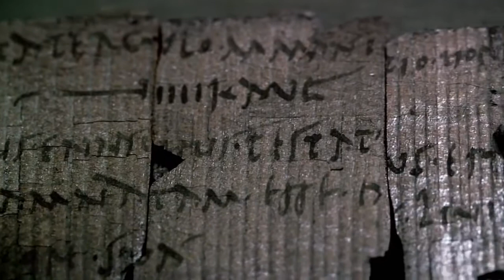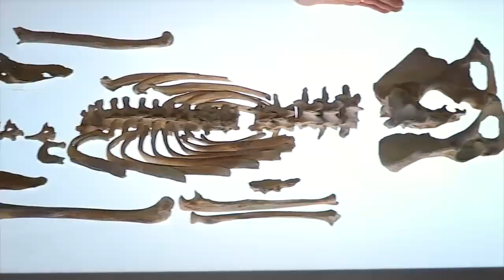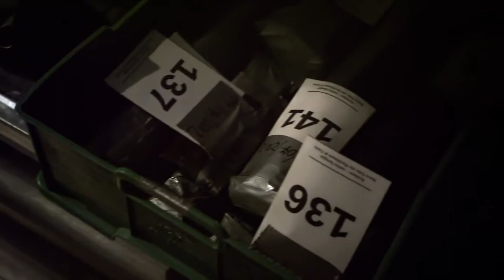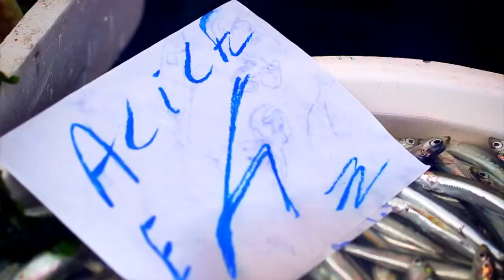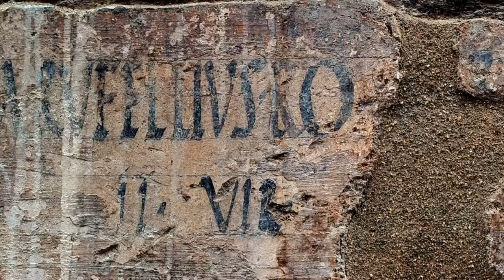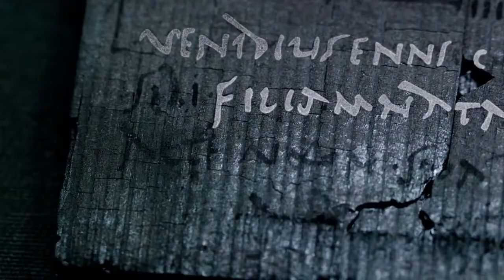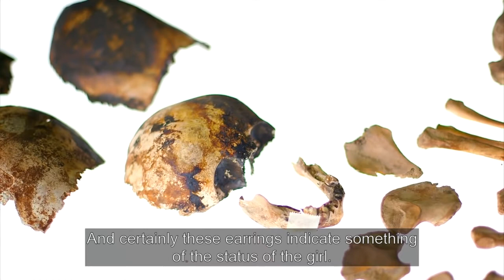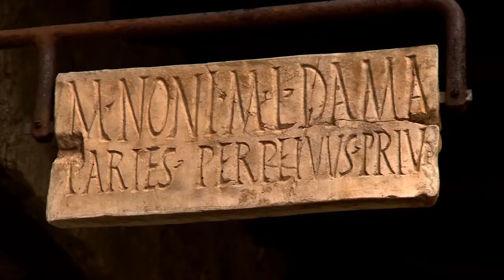Série da BBC - A outra Pompéia: vida e morte em Herculano, com Prof. Andrew Wallace-Hadrill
O professor Andrew Wallace-Hadrill apresenta um documentário resultante da investigação científica que mostra como era a vida na pequena cidade romana de Herculano momentos antes de ser destruída por uma erupção vulcânica.

A apenas 10 milhas de Pompéia, 12 abóbadas contam uma nova história sobre o que era a vida antes da erupção do Monte Vesúvio. Elas contêm os esqueletos de 340 pessoas, 10 por cento da população local, mortas pelo vulcão. Entre eles estão os primeiros esqueletos encontrados na área há 30 anos e que agora são objeto de uma investigação científica inovadora. Os achados incluíram uma criança segurando seu cachorro, uma garota de dois anos com brincos de prata e um menino abraçando sua mãe.

Os esqueletos encontrados dentro das abóbadas eram quase todos mulheres e crianças. Aqueles encontrados fora, na costa, eram quase todos homens. Por quê?

É revelado que a população local morreu não como muitas vezes é retratado no mito popular de Pompéia, mas mais como os passageiros do Titanic, onde mulheres e crianças foram colocadas em primeiro lugar.

O professor Andrew Wallace-Hadrill nos leva a conhecer os cientistas que lideram o projeto forense - Luca Bondioli e Luciano Fattore - e depois a um passeio pela cidade. Ele descobre casas, móveis de madeira (incluindo camas e o único berço de bebê sobrevivente do mundo romano) e alimentos e resíduos humanos, preservados por uma camada de cinzas até cinco vezes maior do que a de Pompéia, bem como querelas de tribunal perfeitamente preservadas riscadas em madeira falando sobre escravos que desafiam seu status nos tribunais da cidade. A nova análise científica nos permitiu desenterrar não apenas o que os habitantes de Herculano comiam, mas como eles comiam, parece que eles tinham uma propensão para comer peixes inteiros, incluindo suas cabeças, uma tradição que sobreviveu em Herculano até hoje.